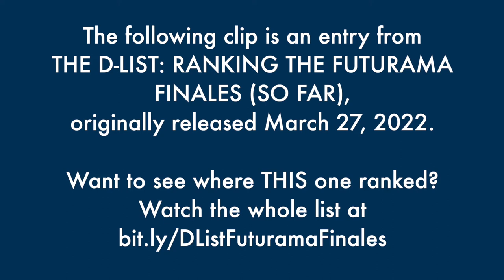Revisiting the Only Non-Visual Episode of Futurama - The Best of the D-List